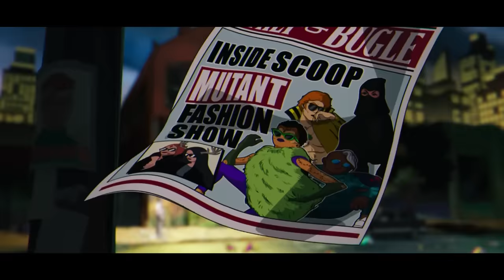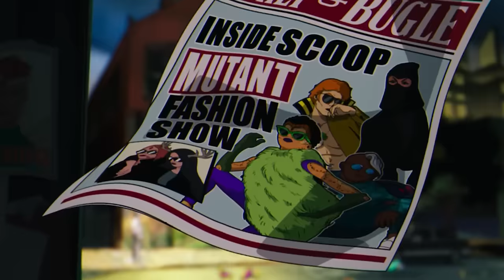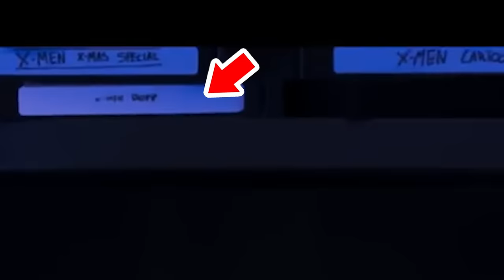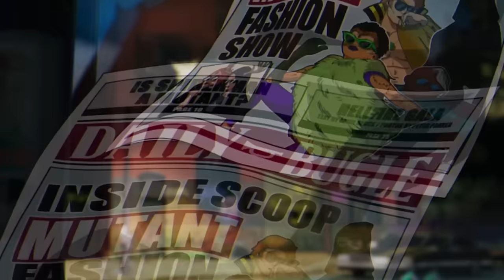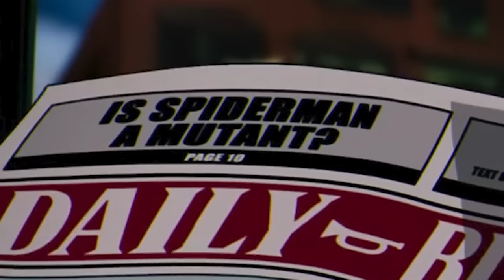X-Men 97 Trailer: Deadpool Wolverine and Spider-Man Easter Eggs Breakdown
X-Men 97 Trailer 2024. Deadpool and Wolverine Trailer Connection. Spider-Man & Venom Crossover, X-Men Animated Series, X-Men 97 Episode 1 & Avengers Secret Wars Teaser

Convering Marvel X-Men 97 Trailer and X-Men The Animated Series Easter Eggs. Wolverine, Cyclops, Storm, Jean Grey, Magneto Return. Spider-Man The Animated Series and Venom Easter Eggs. X-Men 97 Episode 1 Breakdown and what happened after X-Men Animated Series Ending.

Deadpool and Wolverine Trailer Deadpool and Wolverine Breakdown and Easter Eggs. Why Deadpool Saves Wolverine, The X-Men, Fantastic Four and Deadpool Saves The MCU. Marvel Movies 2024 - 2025 Changes. How Deadpool 3 sets up Avengers 6 Secret Wars with Battleworld and Loki Season 2 Ending with God Loki Crossover Easter Eggs. Why Marvel is rebooting the MCU, all the marvel movies and disney plus marvel tv shows with Avengers 6 Secret Wars. And what's going to change with all the Avengers, New Iron Man, X-Men Mutants like Wolverine, Deadpool, Fantastic Four, Ghost Rider, Spider-Man and other characters marvel previous had not been able to use the way they wanted in previous movies.

More new footage and easter eggs. Hugh Jackman Wolverine Returns, MCU Wolverine Explained. How they're bringing Ryan Reynolds Deadpool and Wolverine into the MCU. Avengers 6 Secret Wars Teaser and the future of Wolverine and X-Men in the MCU. There will be more funny Deadpool vs Wolverine videos, Ryan Reynolds Hugh Jackman videos that they make in between movies.

Lots more Marvel Trailers coming Avengers 5 Kang Dynasty Trailer, Avengers 6 Secret Wars Trailer & Captain America 4. More Fantastic Four videos soon and Invincible Season 2 Trailers!